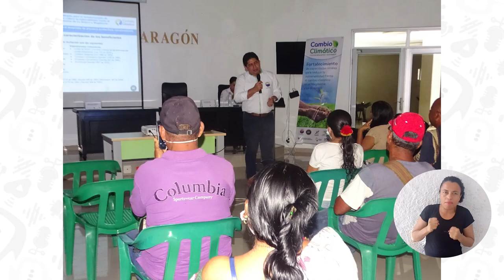Gran acogida a la convocatoria del proyecto de cambio climático para pequeños agricultores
En su compromiso por fortalecer la responsabilidad social empresarial, desarrollo territorial sostenible, investigación y transferencia del conocimiento con las comunidades de la región Caribe colombiana, UNIMAGDALENA celebra la positiva recepción de pequeños productores del Magdalena y La Guajira, quienes se inscribieron al proyecto de cambio climático liderado por la Alma Mater en alianza con Corpoguajira.